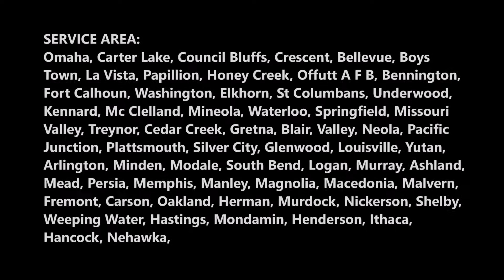MCC Janitorial Services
Best Commercial Residential Cleaning Company Janitorial Services in Omaha NE

ABOUT US:
MCC Janitorial Services is a locally owned and operated commercial residential cleaning company servicing all of Omaha and its surrounding cities. We cover most of Nebraska. We partner with a wide variety of customers from local cleaning companies to local Omaha businesses. We have built our business model on superior customer service, matched with excellent professional services. Available 24 hours a day, 7 days a week. We are flexible enough to accommodate any cleaning schedule or frequency you need. Let us be the last cleaning company you have to call!

We Clean:
• Commercial Properties
• Residential Properties
• Construction Sites
• Industrial
• Medical
• Educational
• Government Offices
• Religious Centers
• Retail
• Restaurants
• Office Buildings
• High Rise Communities

SERVICES:
• Commercial Cleaning
• House Cleaning
• Residential Cleaning
• Janitorial Services
• Pressure Washing
• Window Cleaning
• Make-ready Services
• Floor Care
• Carpet Cleaning
• Day Porters & Maids
• Post-Construction Cleaning
• Final Cleaning
• Mover Out Cleaning
• Office Cleaning
• Handyman
• Junk Removal
• House Clean Out
• Foreclosure Clean Out
• Moving Labor Services
• Packing Unpacking Help